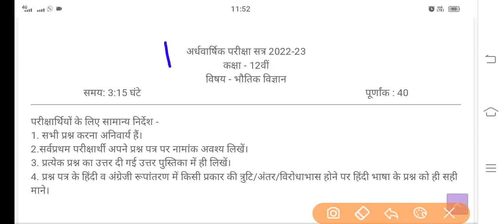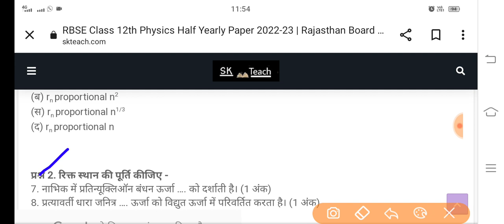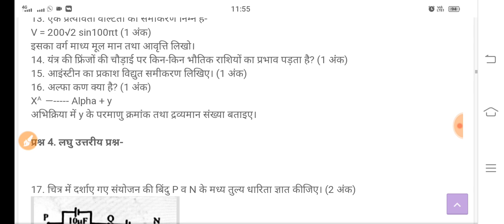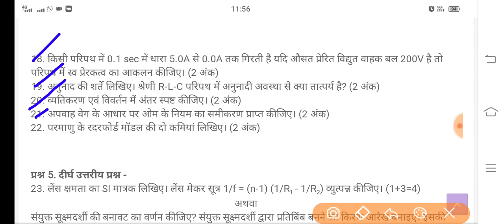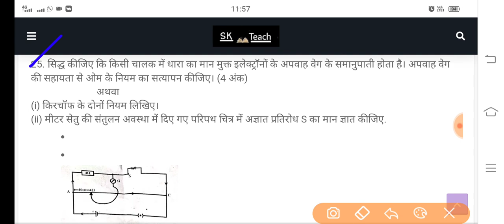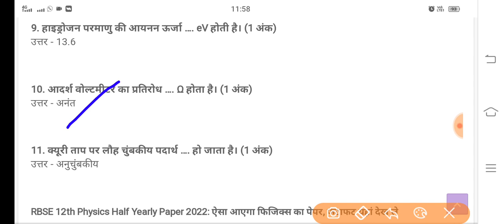12th Class Physics Paper Half Yearly Exam 2022 || कक्षा 11 भौतिक विज्ञान पेपर अर्धवार्षिक परीक्षा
कक्षा 12 भौतिक विज्ञान प्रश्न पत्र अर्धवार्षिक परीक्षा 2022 || class 12 Physics question paper half yearly exam 2022